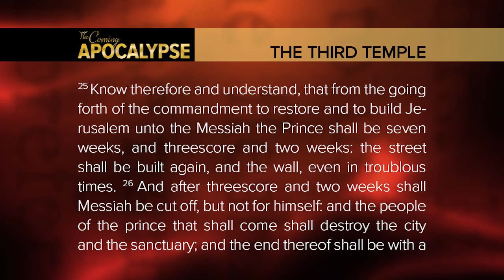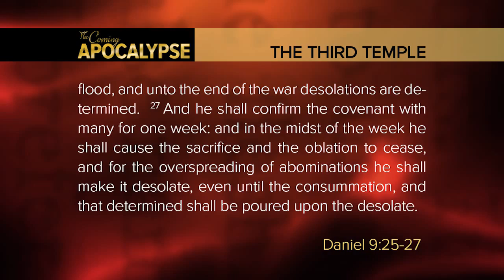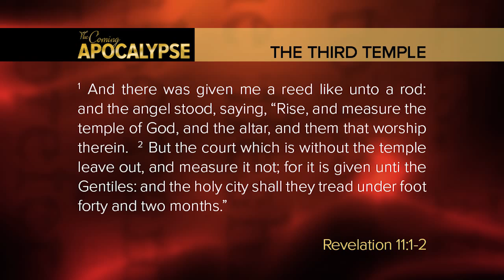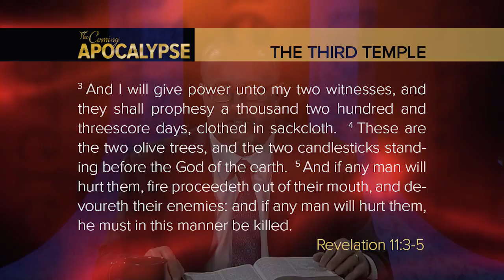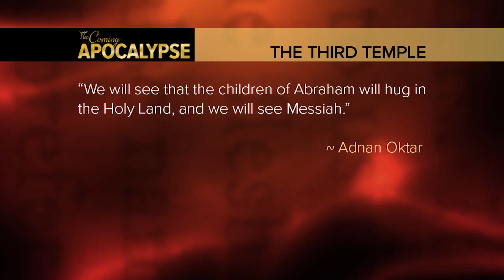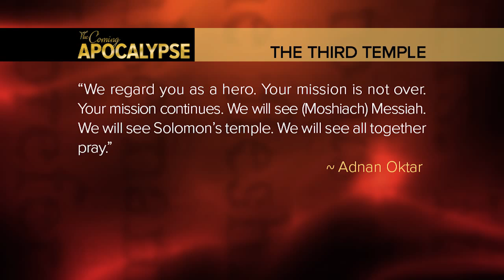"The Third Temple" The Coming Apocalypse TV Show...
The Building of the Third Temple is beginning to become a reality as biblical insight by Pastor Paul Begley meets with Current Israeli Rabbi's in Jerusalem Current events as they pertain to Bible Prophecy!

Paul Begley
2101 Cumberland Ave Apt 5104